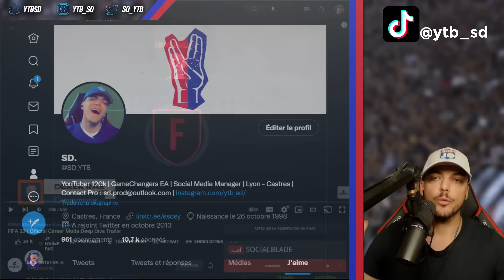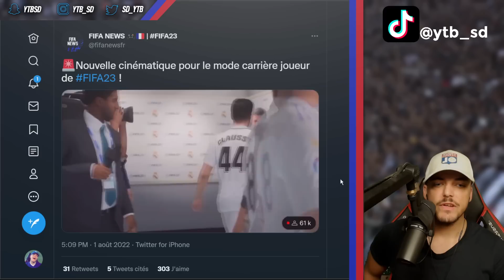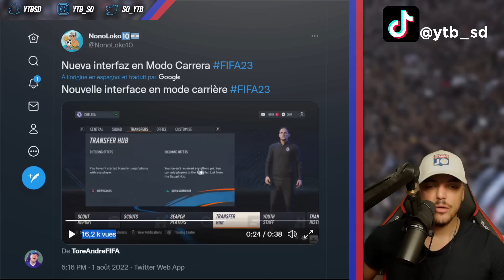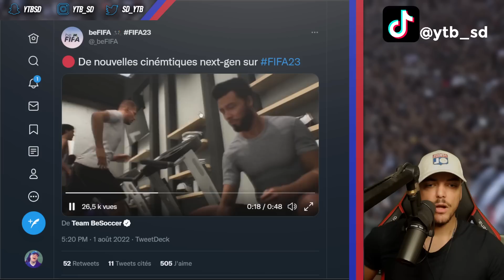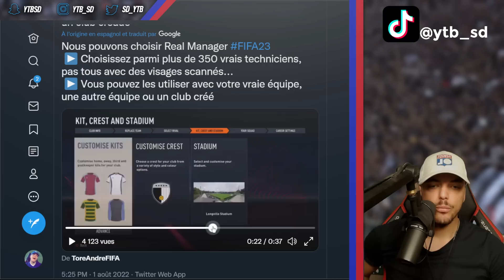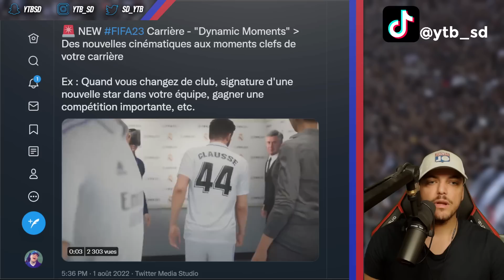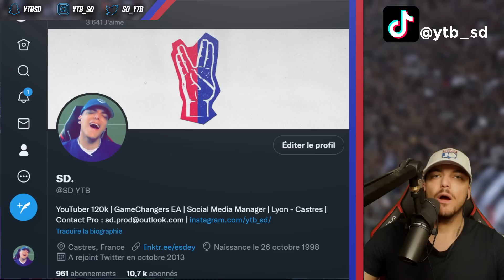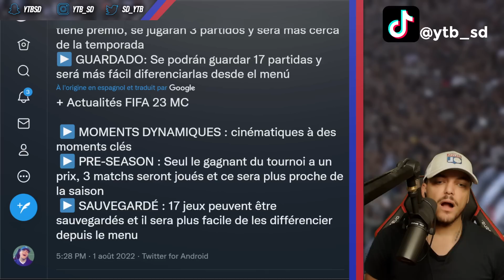FIFA 23 | TOUTES LES NEWS CARRIERE MANAGER & JOUEUR !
⚽Maillots et survêtements de football pas chers 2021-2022 :
: -10% code de réduction : SD